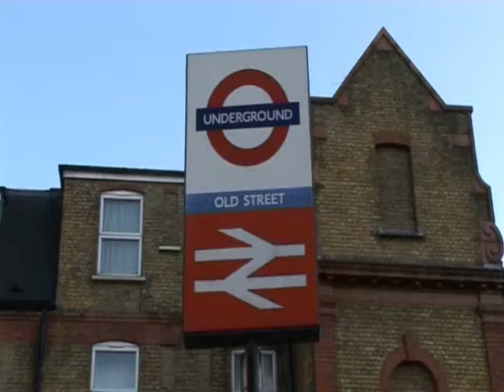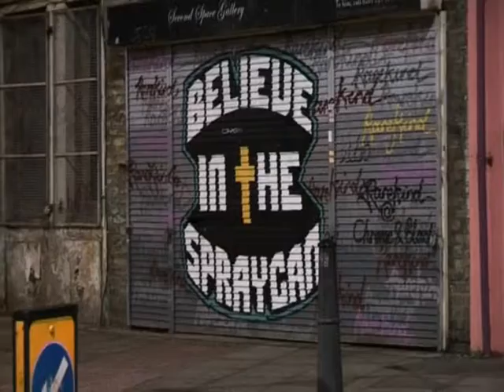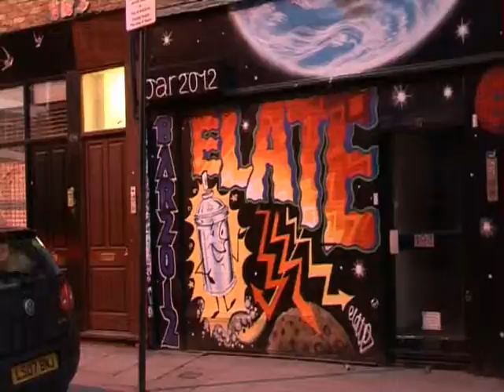Joe Madigan's London Mixtape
With London having so much to offer, time to check out the clubs and street performers of the nations capital.